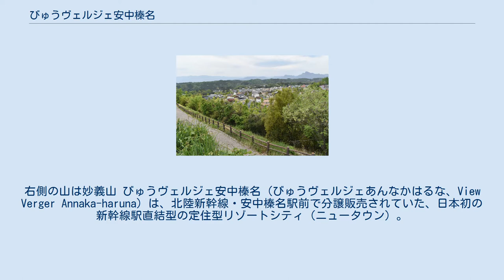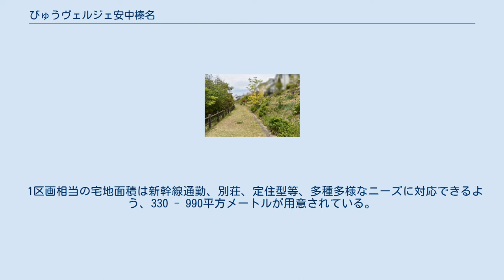びゅうヴェルジェ安中榛名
北側の高台からの眺望（2017年5月）。
右側の山は妙義山 びゅうヴェルジェ安中榛名（びゅうヴェルジェあんなかはるな、View Verger Annaka-haruna）は、北陸新幹線・安中榛名駅前で分譲販売されていた、日本初の新幹線駅直結型の定住型リゾートシティ（ニュータウン）。
 遊歩道 びゅうヴェルジェ安中榛名は、群馬県と安中市が推進する北陸新幹線・安中榛名駅前の周辺整備計画に基づいて、東日本旅客鉄道（JR東日本）が駅前に広がる約48.7ヘクタールの土地を購入し、1999年（平成11年）11月から宅地造成工事が開始された。
総区画数は601区画で、2016年（平成28年）6月末に完売した。
 販売代理は東急リバブル。
2003年（平成15年）10月から「一番街」「三番街」「五番街」の順に分譲販売が開始され、2007年（平成19年）秋からは「四番街」の申込み受付けが開始された。
 1区画相当の宅地面積は新幹線通勤、別荘、定住型等、多種多様なニーズに対応できるよう、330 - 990平方メートルが用意されている。
販売方法は建築条件付き宅地販売、建築条件なし宅地販売、宅地・建物一体型販売のいずれかが選択できる。